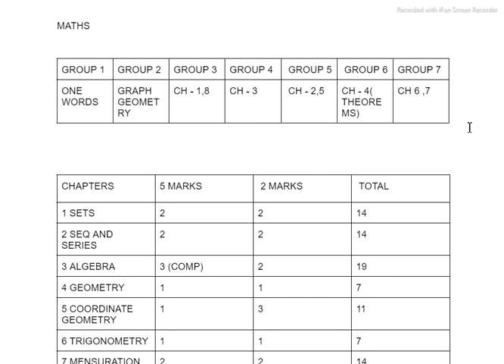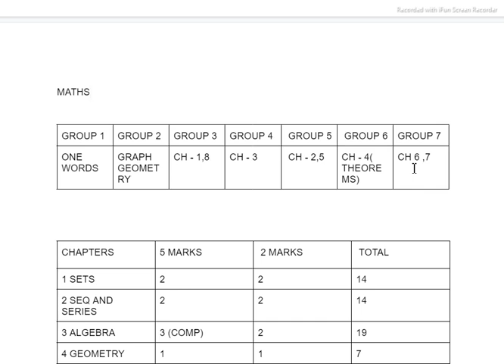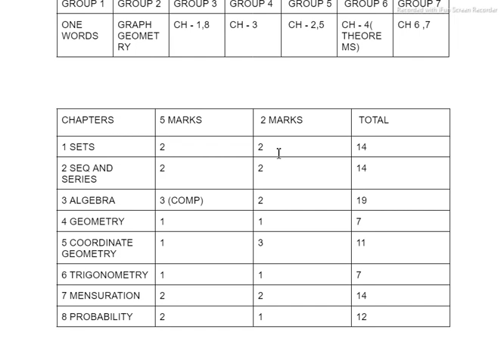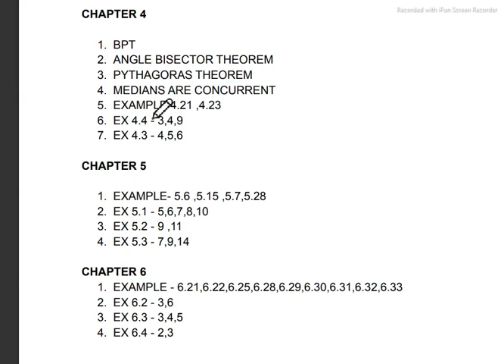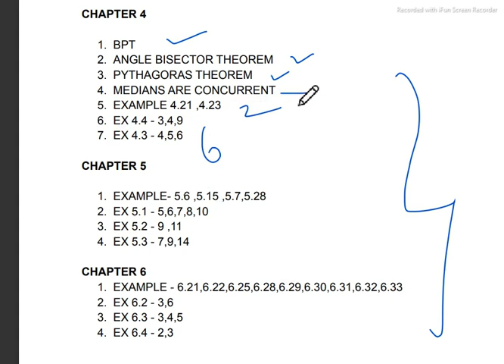10 TH MATHS | IMPORTANT QUESTIONS | CHAPTER 4,5,6 | SAMACHEER | LEARN WITH VARSH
10 TH MATHS | IMPORTANT QUESTIONS | CHAPTER 4,5,6 | SAMACHEER | LEARN WITH VARSH |

 THE QUESTIONS MENTIONED IN THE  VIDEO ARE TAKEN FROM THE QUESTIONS ASKED IN RT 1 AND RT  2 AND SOME FREQUENTLY ASKED QUESTION IN PREVIOUS YEARS...
THERE IS NO ASSURITY THT THE SAME QUESTIONS WILL  BE IN THE  PUBLIC QUESTION PAPER